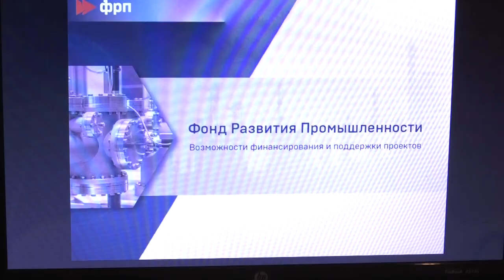Новые возможности для саровских предпринимателей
В Центре поддержки предпринимательства прошла встреча с руководством Фонда развития промышленности. Саровским бизнесменам рассказали о льготных условиях софинансирования и реализации новых промышленных проектов.